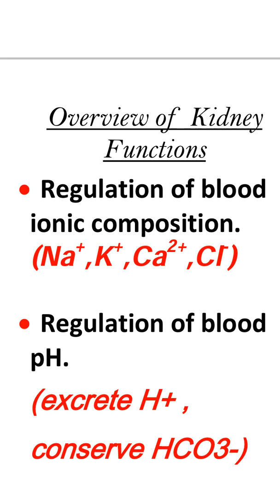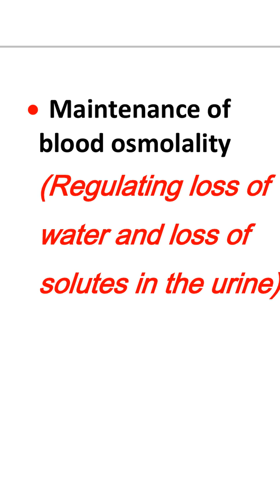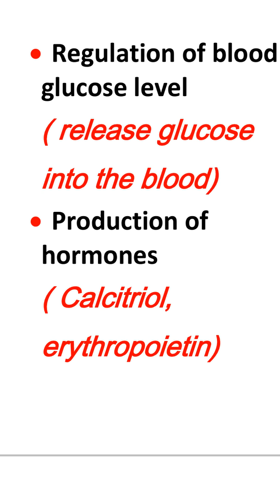winnersedutalk Malayalam / Introduction &Overview of kidney functions/Urinary system part -1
Urinary system and overview of kidney functions
BIOLOGY LECTURES MALAYALAM
#,BIOLOGYLECTURESMALAYALAM,
BIOLOGY LECTURESMALAYALAM
Nephron
Anatomy of Kidney
BIOLOGY LECTURES
BIOLOGY LECTURES MALAYALAM
#,BIOLOGYLECTURESMALAYALAM
,BIOLOGY LECTURESMALAYALAM,
BIOLOGY LECTURES
BIOLOGY LECTURES MALAYALAM
#,BIOLOGYLECTURESMALAYALAM
,BIOLOGY LECTURESMALAYALAM,